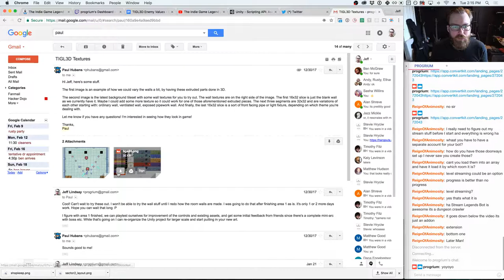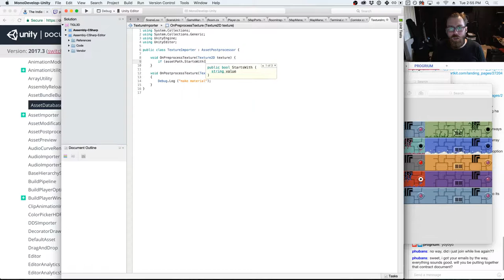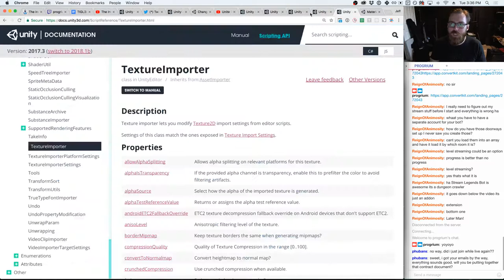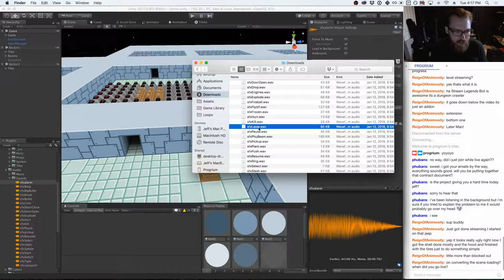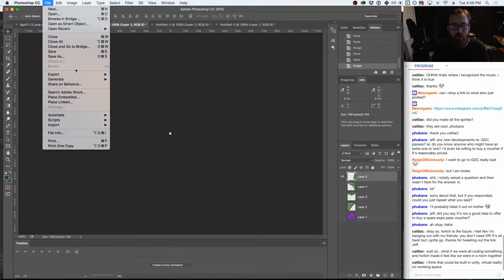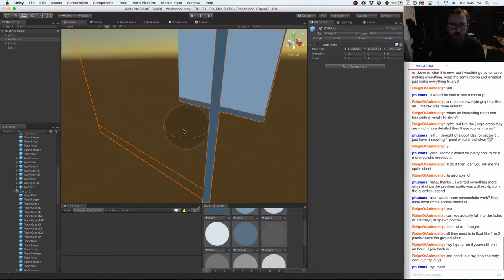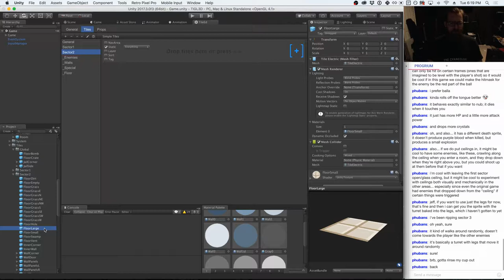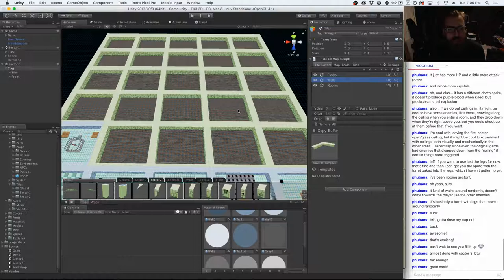TIGL3D, Day 24: New sector assets